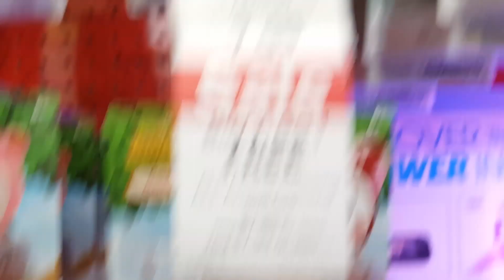Nintendo World at Toy'R'US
Showing new stuff at Toy'R US plus nintendo switch